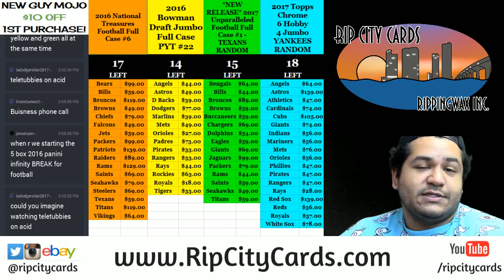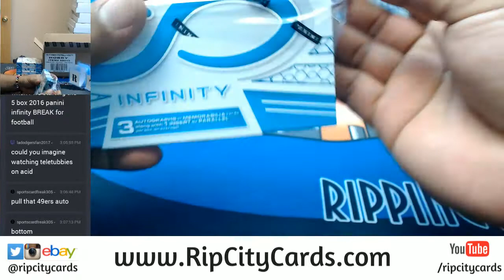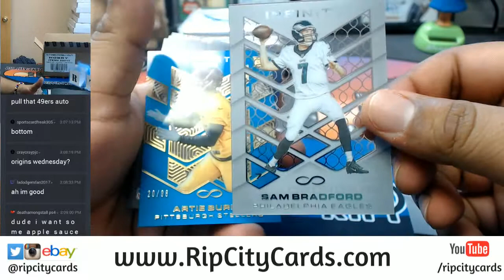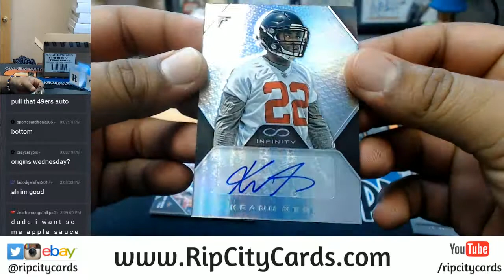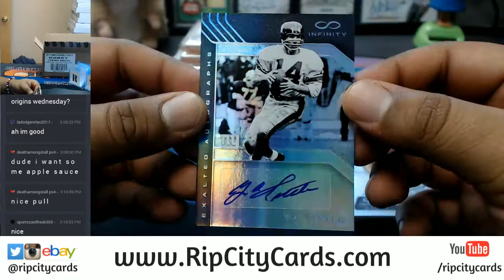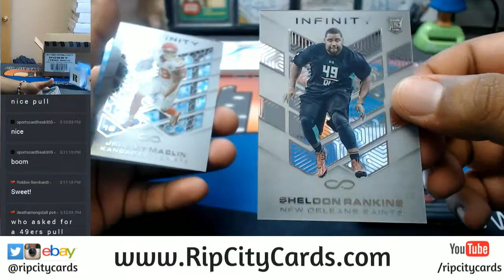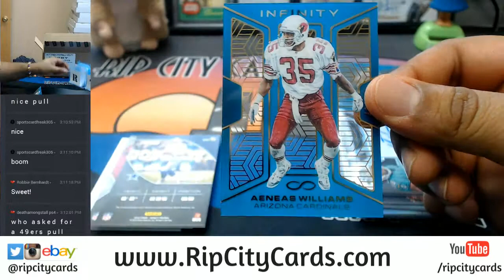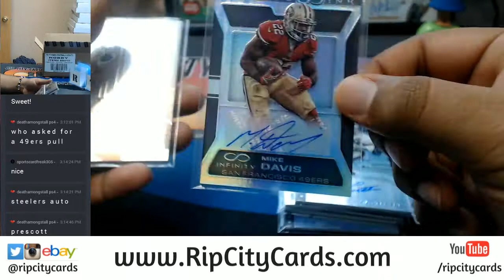2016 Infinity Football 5 Box Case #4 EBAY